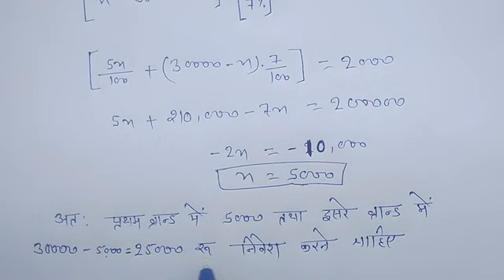Class-12 NCERT maths exercise 3.2 question 19 solved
Class-12 NCERT maths MP Board exercise 3.2 question num. 19 with solution